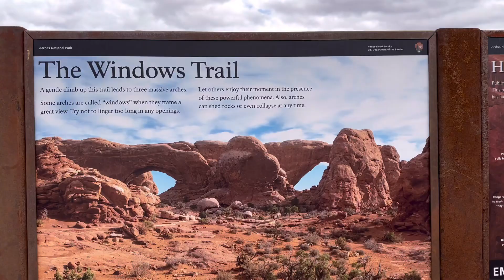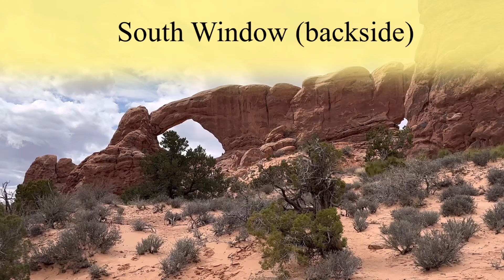Ep #10 - The Windows Section in Arches National Park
In the Windows Section of Arches National Park, the forces of nature have carved out massive arches and windows into the sandstone.  Here you will find the North Window & South Window (sometimes referred to as the Spectacles), Turret Arch, and Double Arch.  This is a very popular area and although the parking lot is large, it has a tendency to fill up.

In this video, we take a 1.2-mile loop trail to the North & South Windows via the primitive trail with a stop at Turret Arch before walking a short out and back trail to get a closer view of Double Arch.  We recommend taking the primitive trail to avoid some of the crowds and for a unique view of the North and South Windows from the backside.

Join us as we continue our 20 day Utah Adventure with stops at all 5 National Parks as well as many points of interest along the way. Checkout our Playlist here:

Timecodes:
0:00 Intro
0:15 Windows Trail
1:08 South Window
2:06 North Window
2:20 Turret Arch
2:37 Double Arch